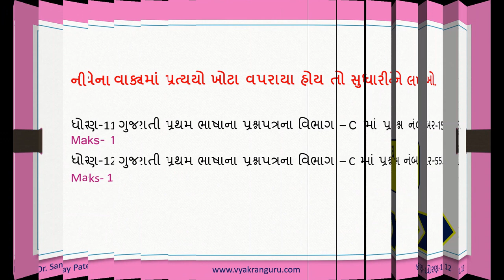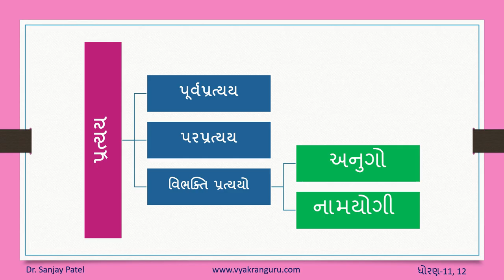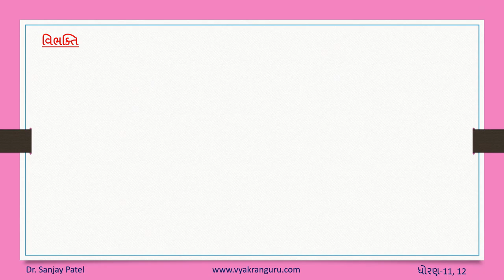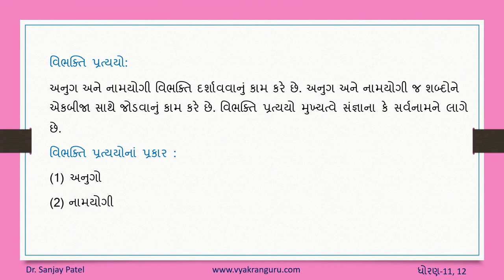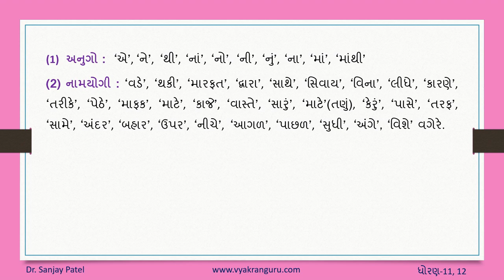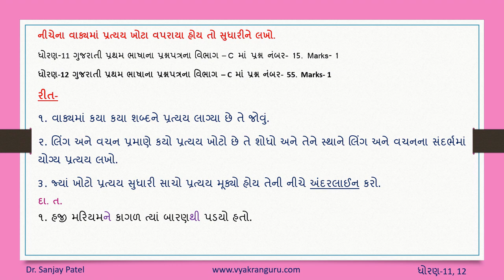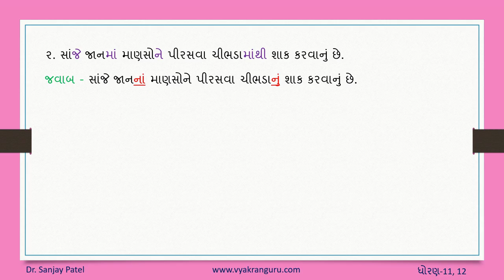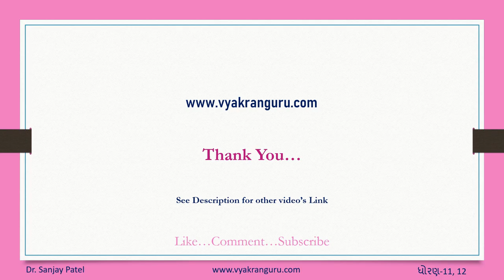વાક્યમાં પ્રત્યયો ખોટા વપરાયા હોય તો સુધારીને લખો | Pratyayo Sudharo | ધોરાણ-11 -12 ગુજરાતી વ્યાકરણ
વાક્યમાં પ્રત્યયો ખોટા વપરાયા હોય તો સુધારીને લખો.
ધોરાણ-11 -12 ગુજરાતી વ્યાકરણ
ધોરણ-11 ગુજરાતી પ્રથમ ભાષાના પ્રશ્નપત્રના વિભાગ – C માં પ્રશ્ન નંબર-15. Marks- 1
ધોરણ-12 ગુજરાતી પ્રથમ ભાષાના પ્રશ્નપત્રના વિભાગ – C માં પ્રશ્ન નંબર-55. Marks- 1

ગુજરાતી વ્યાકરણના વિશેષ અભ્યાસ માટે તથા ધોરણ-9 થી 12 માટેના મહત્વના નિબંધો માટે વેબસાઈટની વિઝિટ કરો.

ધોરણ–9 થી 12 ગુજરાતી વ્યાકરણના અન્ય વિડીઓ માટે નીચેની
લિંક પર ક્લિક કરો :
આપના અભિપ્રાયો કોમેન્ટમાં જણાવો.